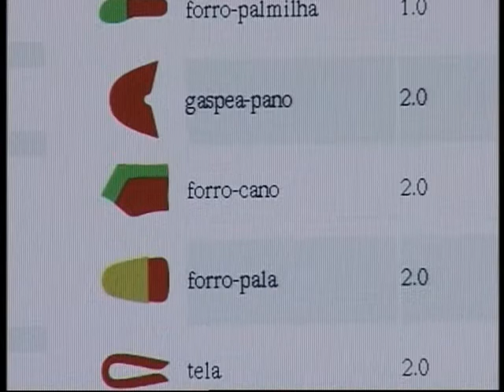CutterJET - CEI by Zipor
CEI develops and produces technologically advanced and innovative equipment in the area of water jet, laser cutting, engraving, and other industrial practices such as welding (the footwear, automotive and stone processing sectors are our main markets).
The company is 100% Portuguese-owned.